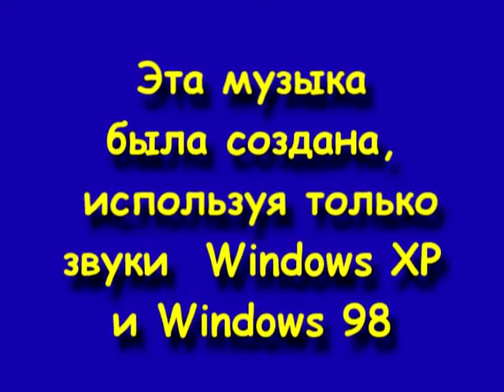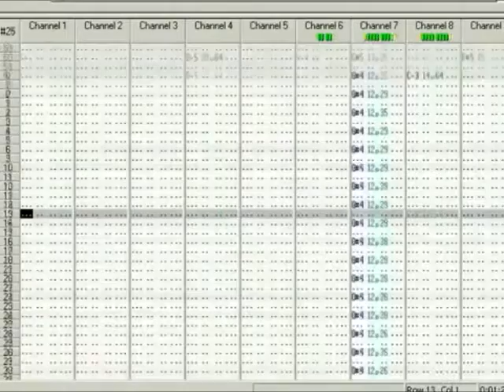Интересная и необычная музыкальная композиция, которая составлена из звуков Windows 98 и Windows XP